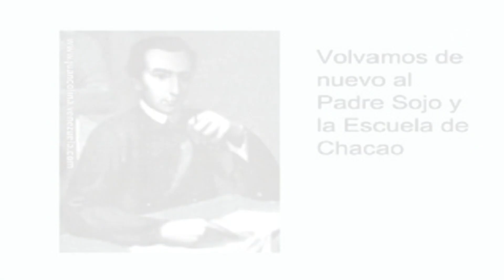La ESQUINA de CIPRESES un lugar con una rica HISTORIA CULTURAL en CARACAS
Este video es un recorrido por la esquina de Cipreses, un lugaremblemático de la ciudad de Caracas que ha sido testigo de importantes eventoshistóricos y culturales. A través de las imágenes, el video explora la rica historia cultural de la esquina de Cipreses, desde la épocacolonial hasta la actualidad. El video destaca la importancia de la esquina de Cipreses como lugar de encuentro para la música y el arte en Caracas, así como su relevancia como sitio de sepultura de importantes personalidades de la época colonial. También se menciona la presencia de cipreses en la zona, que fueron admirados por el naturalista alemán Alexander von Humboldt y que dieron nombre a la esquina.

"¡Descubre una gran selección de artículos en excelente estado en mi canal de ventas! Encuentra productos únicos que ya no están disponibles en las tiendas. Además, apoya mi canal de YouTube a través del patrocinio en PayPal, lo que me ayudará a seguir mejorando el contenido de los videos. ¡Tú apoyo significa mucho y contribuye a hacer crecer este proyecto! ¡Gracias por formar parte de esta comunidad!"